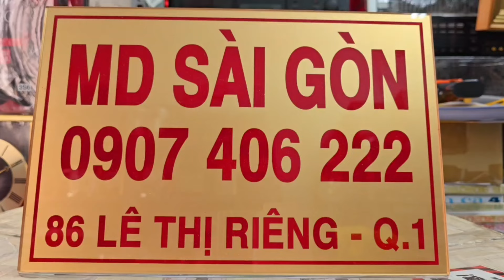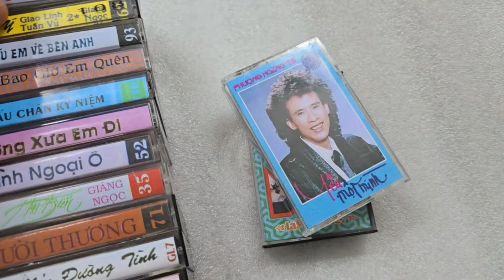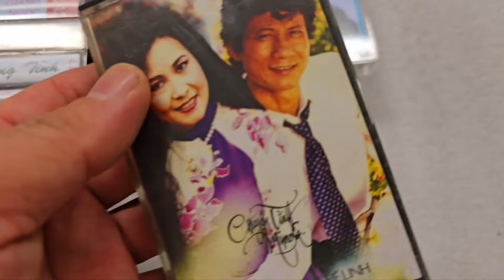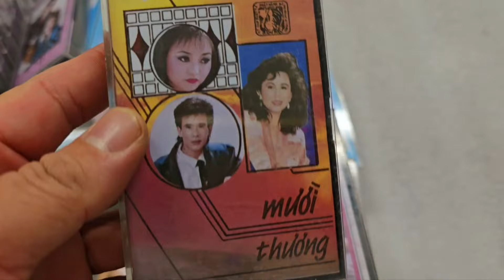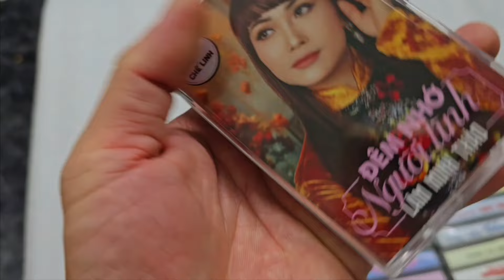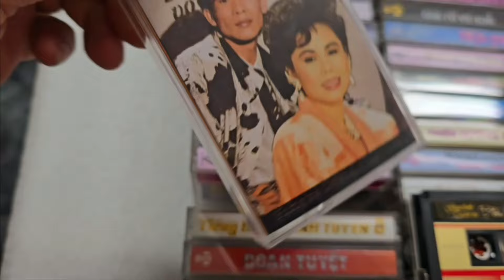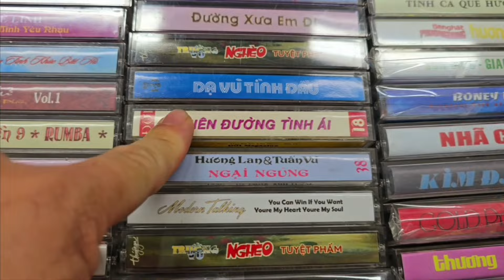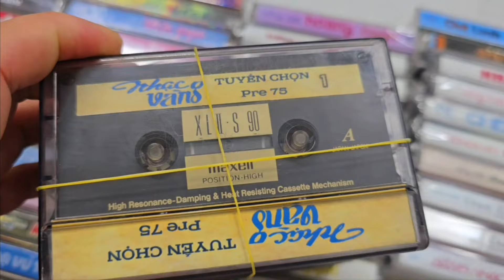Băng Cassette Maxell Type 2 60p, 90p (UDII, XLII, XLII-S). Băng Cassette sao từ băng gốc (F1).